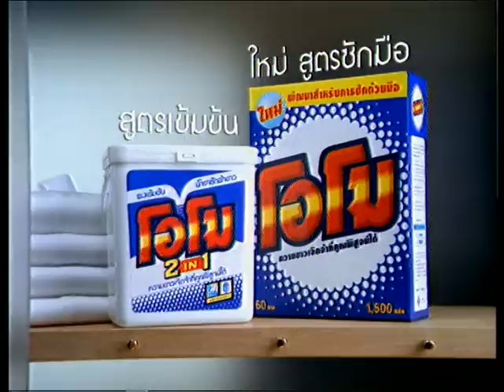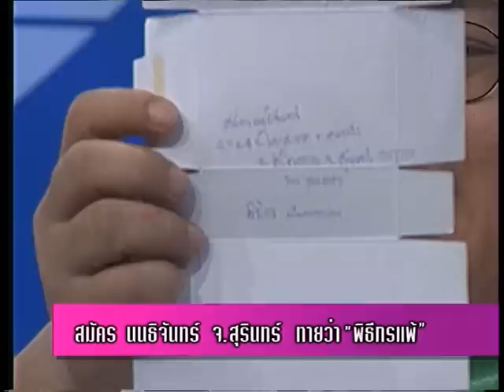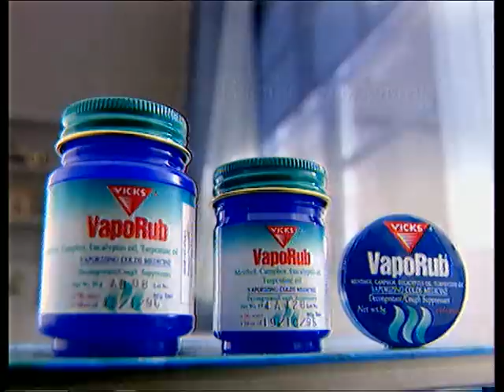รายการ.. "จารบีสีชมพู" ..(เทป 7)